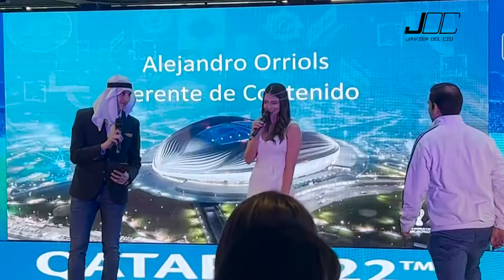Tigo Sports Guatemala presentó Catar 2022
Tigo Sports Guatemala presentó Catar 2022 - Copa Mundial FIFA.